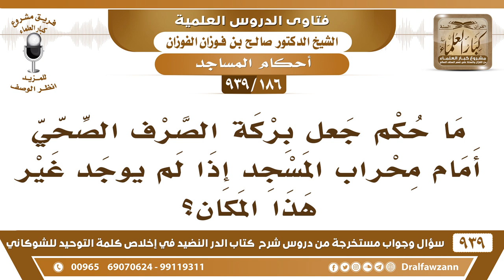[186 -939] ما حكم جعل بركة الصرف الصحي أمام محراب المسجد إذا لم يوجد غير هذا المكان؟ - الفوزان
-[186 -939] السؤال: ما حكم جعل بركة الصرف الصحي أمام محراب المسجد إذا لم يوجد غير هذا المكان؟
الجواب: إذا سقفت ولم يظهر منها شيء ولم يتسرب منها شيء ولا روائح لا بأس لا بأس بذلك.
للاشتراك في قناة الشيخ صالح الفوزان

للاستفسار والإقتراحات والدعم
رئيس الفريق
لمشروع كبار العلماء